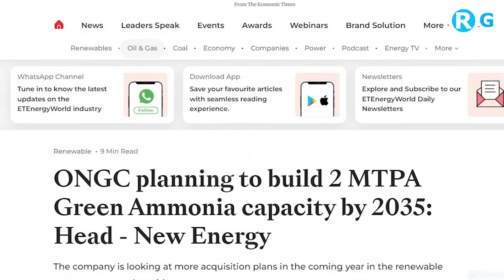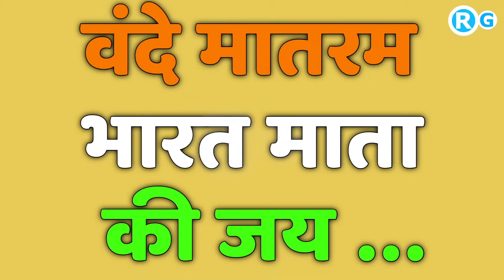$158.3B बिलियन का तेल रॉक कतर सहित अरब देश हुए परेशान | ONGC planning to build 2 MTPA Green Ammonia